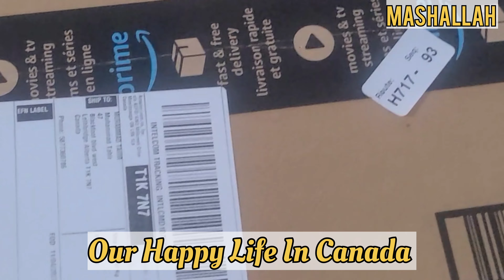Kachumbar Salad Recipe//Routine Vlog/InKa Juice Banay Ga//Huzaifa Haircut//@AmbrinTahirvlogs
Kachumbar Salad Recipe//Routine Vlog/InKa Juice Banay Ga//Huzaifa Haircut//‎@OurHappyLifeinCanada